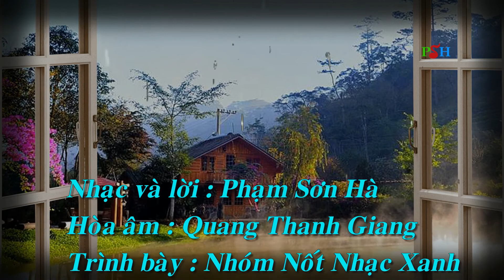ĐIỆP KHÚC MƯA | Phạm Sơn Hà Nhóm Nốt nhạc xanh | Ban nhạc Đất chín rồng